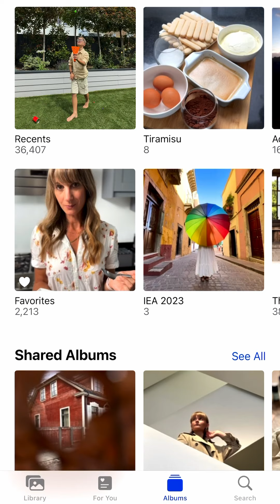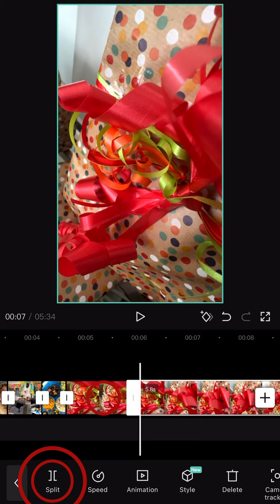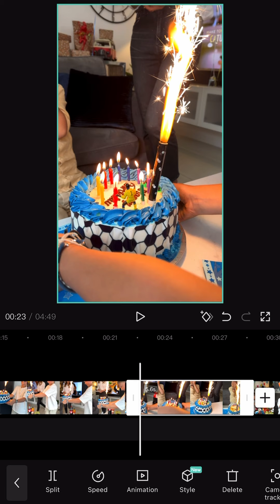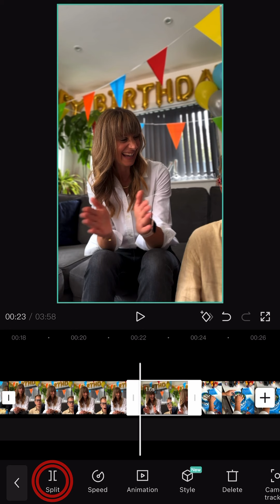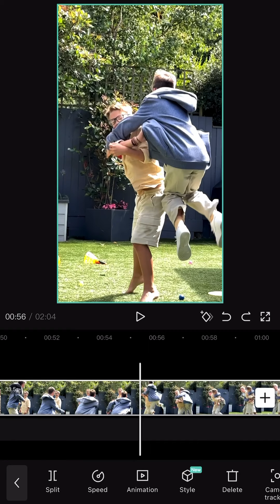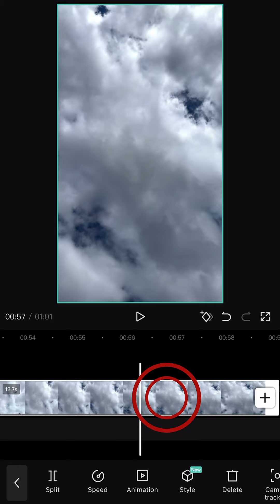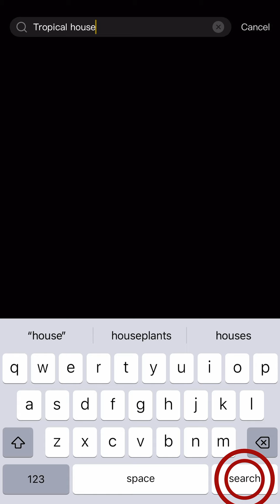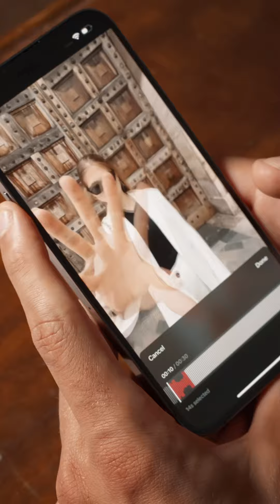iPhone Videography Tips: Capture Family Events with your iPhone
🎥 Are you ready to transform your iPhone into a powerful tool for capturing those precious family moments forever?

👇 Here's a sneak peek of what we'll be covering in this must-watch video:

1. Planning: We'll reveal the secrets behind effective pre-shoot planning.
2. Shooting: Learn the tricks and techniques that will elevate your videography game.
3. Editing using CapCut: Dive into the world of editing with CapCut and discover how to take your raw footage and turn it into a captivating masterpiece. We'll walk you through the process step-by-step, so you can add that professional touch to your videos.
4. Export Settings: Not sure how to export your video for the best quality? We'll share our recommended export settings to ensure your final product looks stunning on any screen.

⌚CHAPTERS
0:00 Intro
2:39 Shooting
3:20 Editing in CapCut
19:09 Exporting the Video
19:29 Final Thoughts